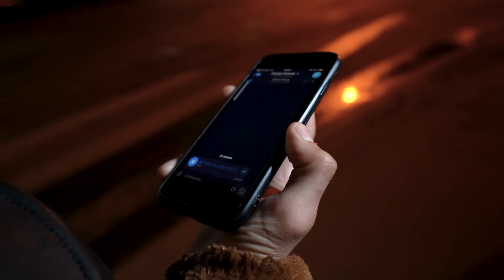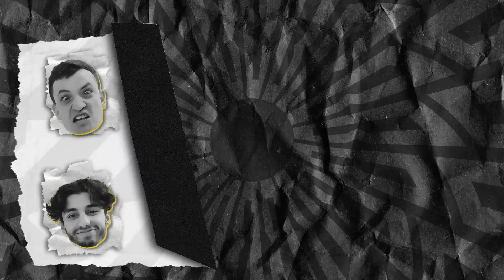РАЙЗЕН УШЁЛ, ТРАХОВ ВЕРНУЛСЯ | РЕАЛЬНЫЕ БРОУКИ ПРОТИВ ГАТАГОВА ПЕРЕД MFL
⚽️БОНУС в комментaриях 🡻

 она принадлежит корпорации Meta, которая признана в РФ экстремистской.